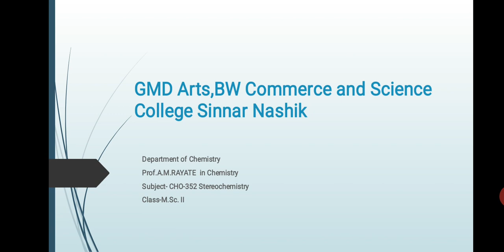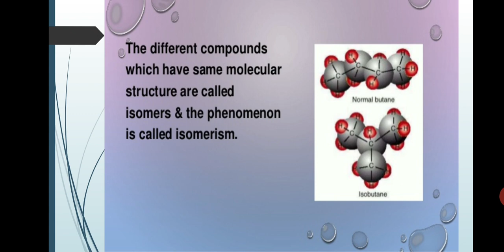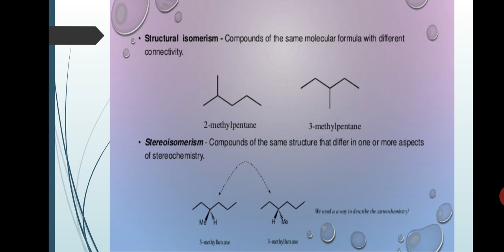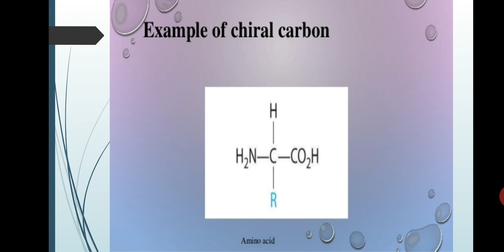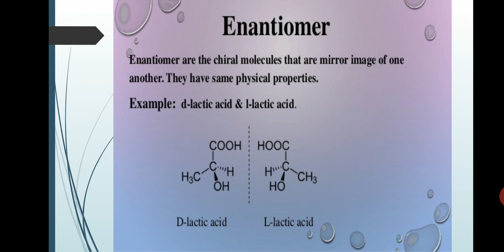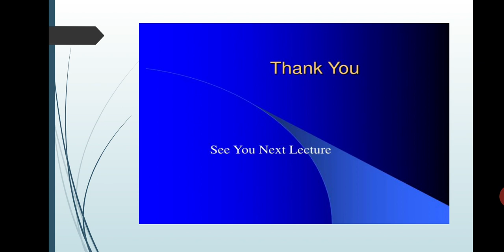MSC II Stereochemistry & Asymetric Synthesis of Organic Compounds Lect 1